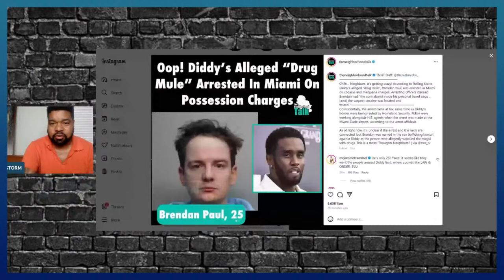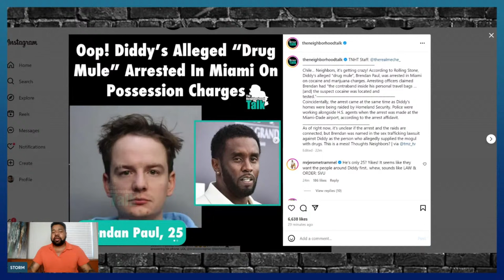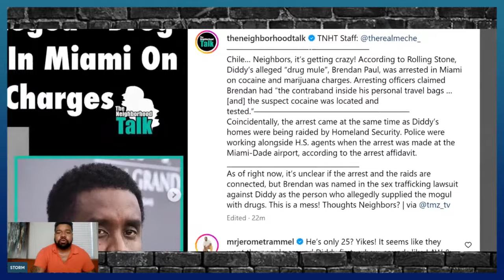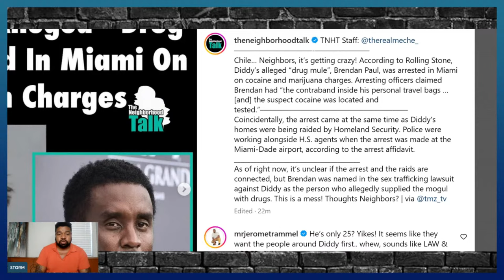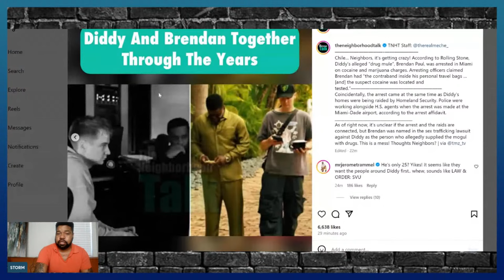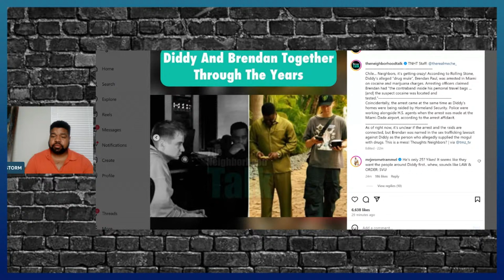Diddy's WONDABREAD "DOPE DEALER" Arrested For POSSESSION IN MIAMI!(Details Inside)